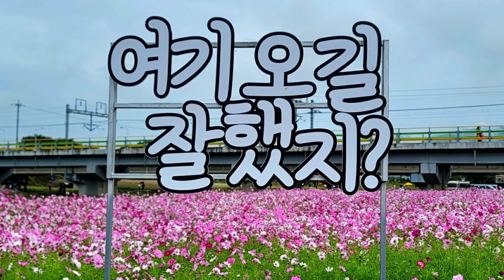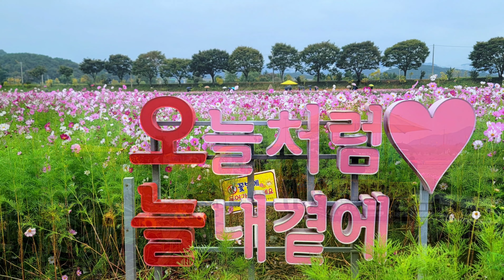황룡강 가을꽃축제 [안선유 음악여행 68회] 함께할사람 안선유 원곡자